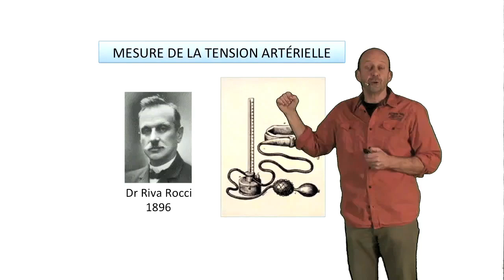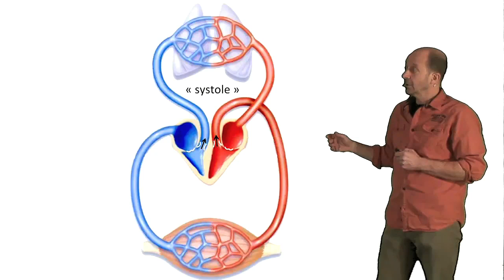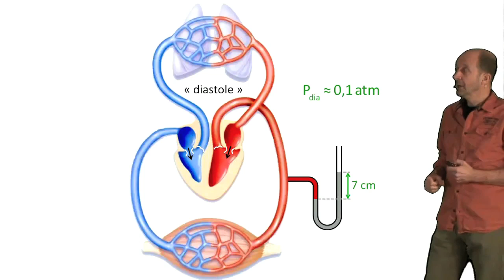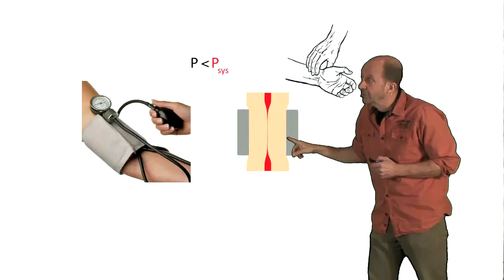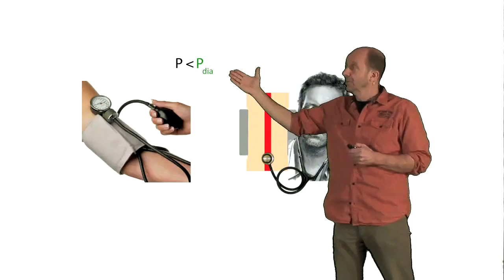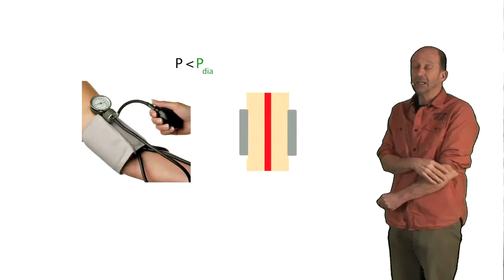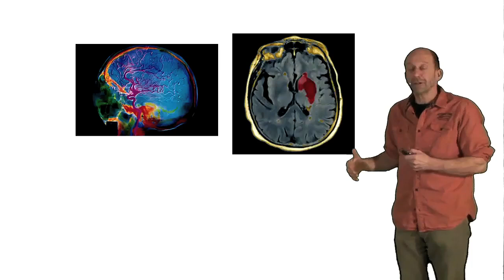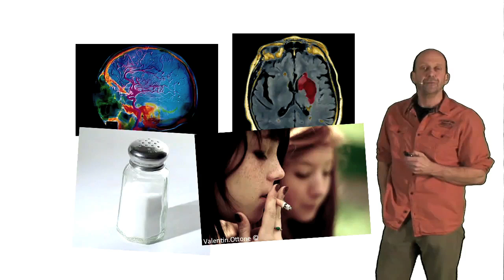Mesure de la tension artérielle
Principe de fonctionnement du tensiomètre.
vous trouverez d'autres vidéos courtes et amusantes consacrées à l'enseignement des sciences, pour les ados et leurs professeurs.